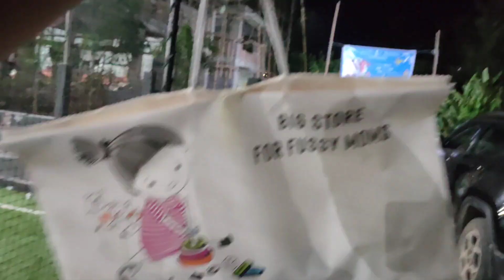A day in my life 😁🫠|visited Ziro|Birthday celebration |Arunachal Pradesh|Kago Mumpa